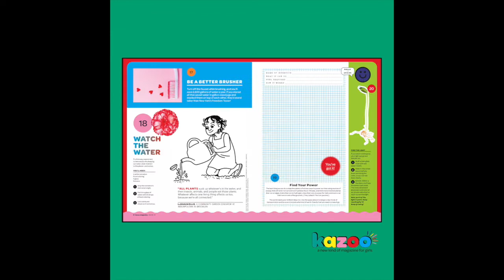Kazoo 13: "The Great Green Issue" Super Fast Preview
In Kazoo's "Great Green Issue" you’ll get inspiration from climate activist Greta Thunberg and hear thrilling stories from the rain forest canopy from famed ecologist Nalini Nadkarni. You’ll also build a sun-powered oven with solar engineer Richa Pandey; start a baby sea turtle safety squad with marine biologist Ayana E. Johnson; learn about climate change with climate scientist Katharine Hayhoe; make an easy, Earth-friendly chilled berry soup with chef Mollie Katzen, author of the Moosewood Cookbook; get inspiration from sustainable dressmaker Christy Dawn; do a flower experiment with community garden educator LaShaun Ellis; find new ways to honor Mother Earth with activist Winona LaDuke; turn some old cans into art fit for a queen (literally) with British artist Ann Carrington; and read the sweetest short story ever by Elisabeth Egan. Cover and illustrations throughout by Lucy Knisley.